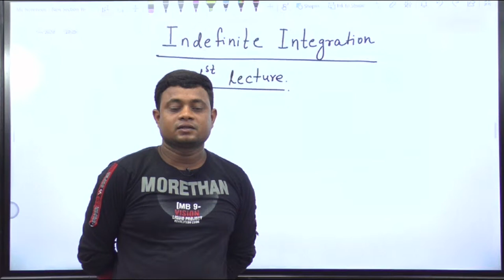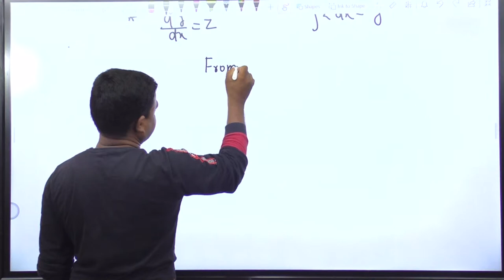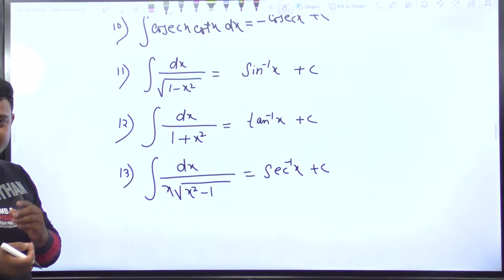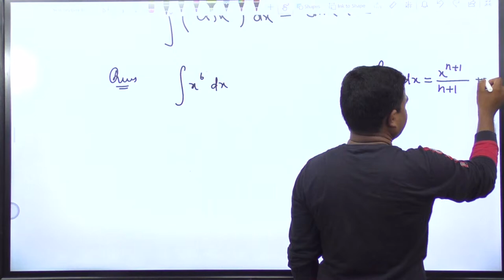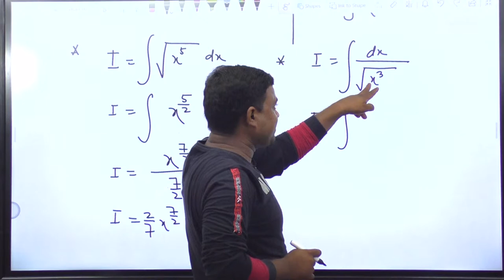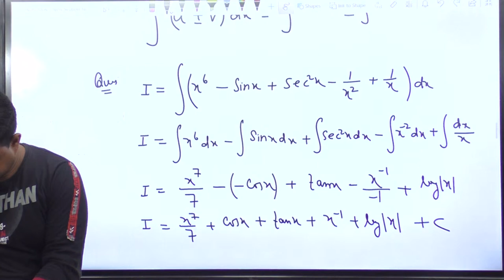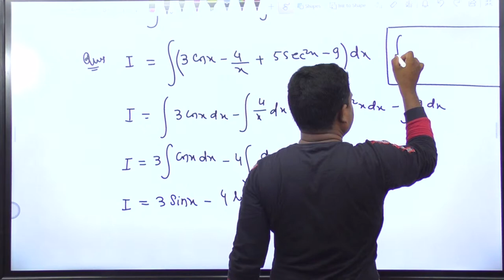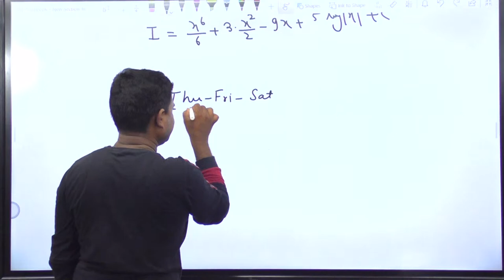Class 12th Indefinite integration 1st Lecture By Suraj Kumar